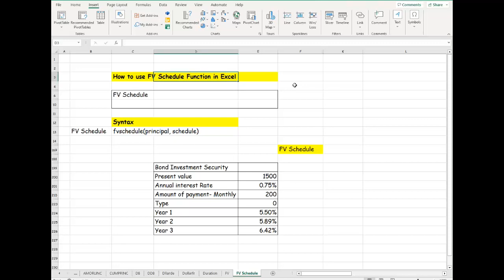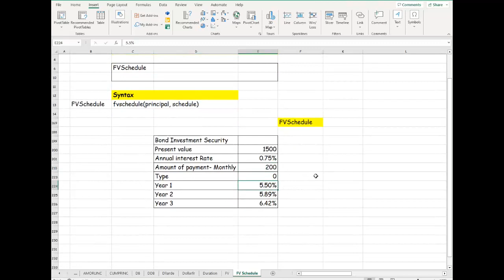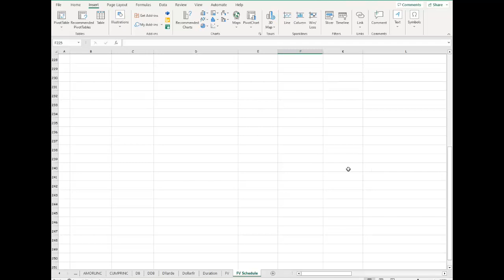FVSCHEDULE Function in Excel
How to use FVSCHEDULE Function in Excel